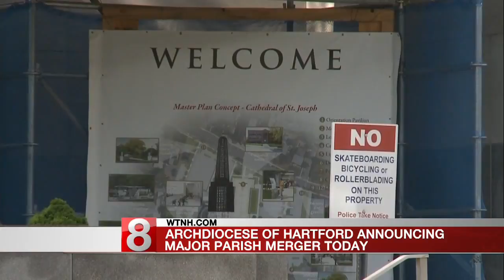News Express: 5/7/17